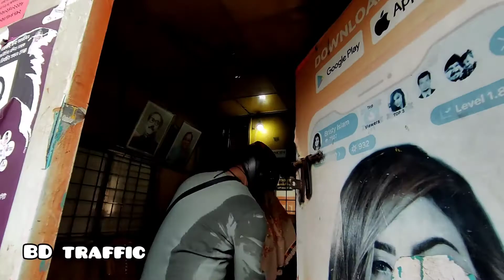সড়ক দুর্ঘটনার হাত থেকে রক্ষা পেল February 17, 2022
বিপদে ফেলে মোটর সাইকেল রাইডার উধাও
বিপদের সময় মানুষকে সাহায্য সহযোগিতার মন-মানসিকতা থাকতে হবে সকলের
সড়ক দুর্ঘটনার ভুলগুলো থেকে সামনের দিকে শিখতে হবে